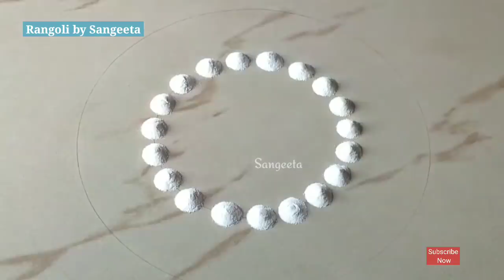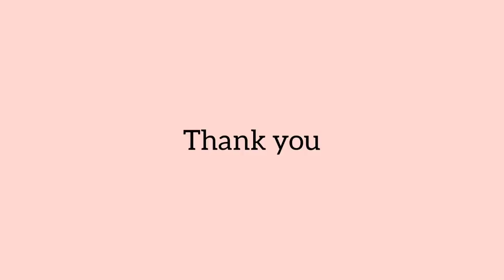4 Easy Small Laxmi Pooja Multicoloured Rangolis|| Diwali, Dhanteras, Laxmi Pooja Rangoli by Sangeeta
4 Easy Small Laxmi Pooja Multicoloured Rangolis|| Diwali, Dhanteras, Laxmi Pooja Rangoli by Sangeeta